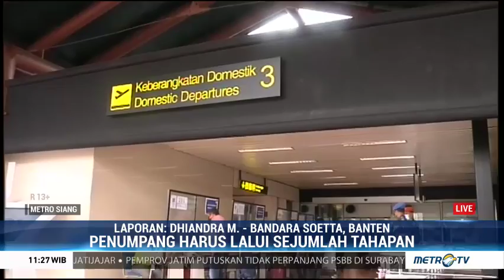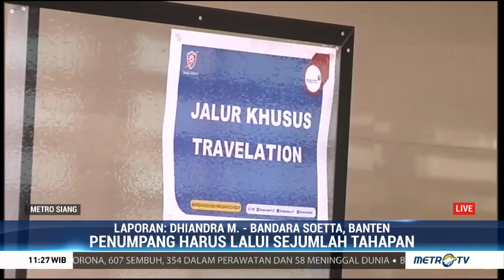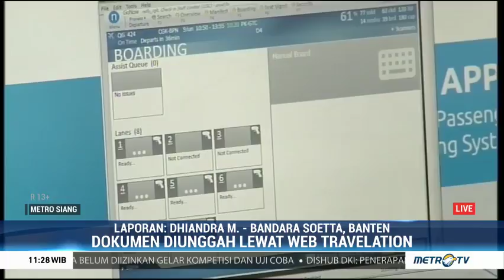Pemeriksaan Dokumen Persyaratan di Bandara Soetta Bisa Lewat Aplikasi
PT Angkasa Pura II menyiapkan aplikasi Travelation bagi calon penumpang pesawat untuk melengkapi dokumen persyaratan perjalanan ke luar kora saat new normal. Hal ini dilakukan untuk mengantisipasi penumpukan calon penumpang di pos pemeriksaan dokumen Bandara Soekarno-Hatta.